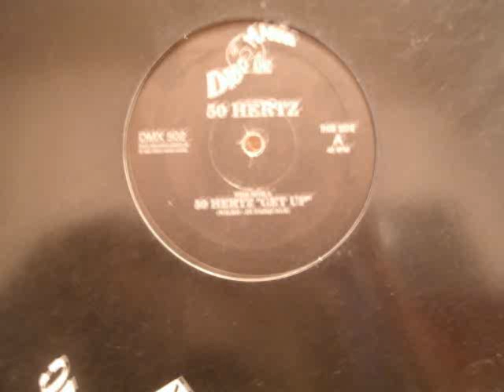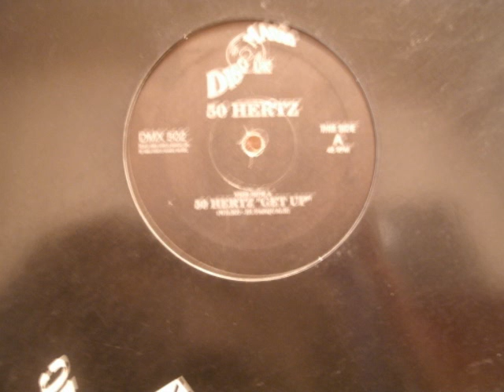GET UP - 50 HERTZ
GET UP - 50 HERTZ (wilko - di pasquale) DISCO MAGIC UK